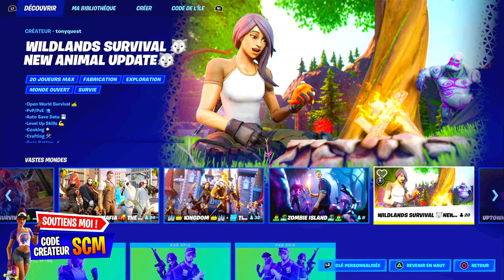FOUILLER DES CONTENANTS DES GLACIÈRES DES RÉFRIGIRATEURS OU DES BOITES A OUTILS DANS SURVIE FORTNITE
survie en terre sauvage : 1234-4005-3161

▬▬▬▬▬▬▬ • BIENVENUE 😍 • ▬▬▬▬▬▬▬

▬▬▬▬▬▬▬ • PARTENAIRES 💪 • ▬▬▬▬▬▬▬

👉StealthGamer:
"SOISCOOLMEC"
"STRIKESOISCOOL"

TikTok "SoisCoolMecYTB"
👻Snapchat "soiscoolmec"

.▬▬▬▬▬▬▬ • TOP DON 💰 • ▬▬▬▬▬▬▬

▬▬▬▬▬▬▬ • MUSIQUE OUTRO 🎵 • ▬▬▬▬▬▬▬